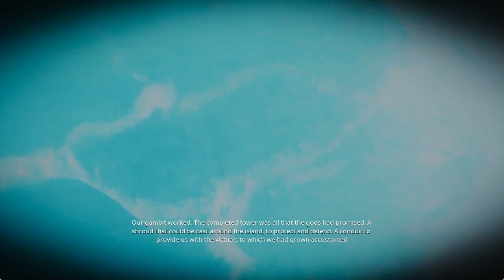Helgatheangel Isle Of Sahiptah 21 Vault Raider Journey 9 The Volary of Jhil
Helgatheangel
Isle Of Sahiptah
21 Vault Raider Journey
9 The Volary of Jhil
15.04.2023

I decided to do the Journey Steps for Vault Raider - and record them
That's my way of making me do those quests!

Here is my visit to Vault  9 in the list: The Volary of Jhil
That didn't go well!

Thank you, Sah, for making this playthrough possible - by providing the space to play.

I use an XBox 1 Controller for most things -  with some help from the Mouse and Keyboard at times.